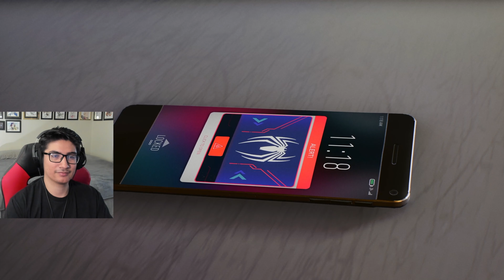FINAL BATTLE VS VENOM! - Marvel's Spider-Man 2 gameplay - Part 30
Part 30 of my Marvel's Spider-Man 2 gameplay. In this video, we finish the game by having an epic battle with Venom.

If you like Marvel's Spider-Man 2 and want to see more gameplay like this:
-Leave a comment of any other games you'd like me to try in the future